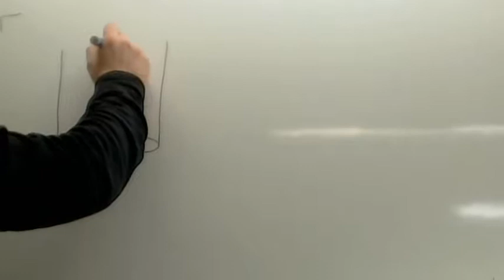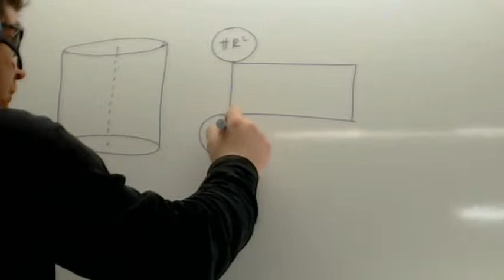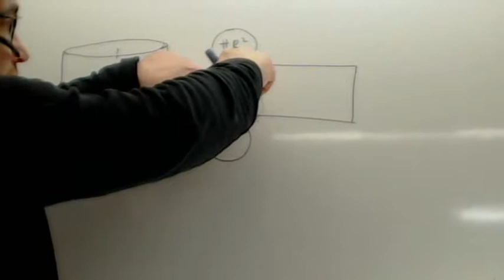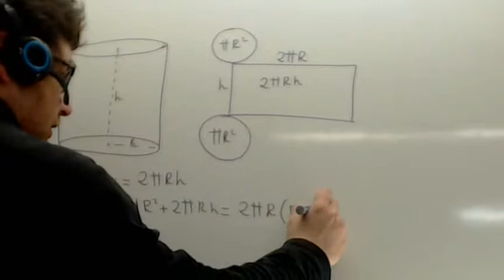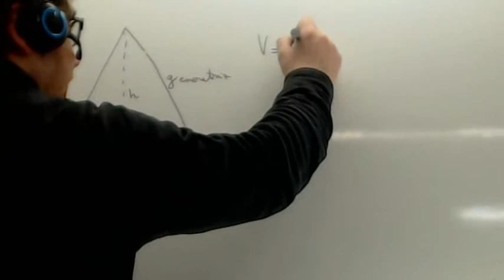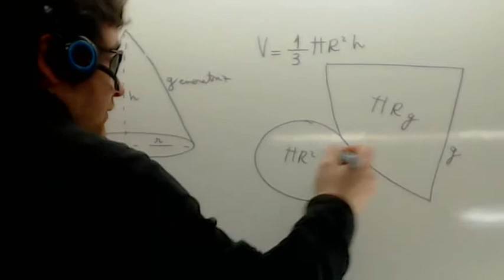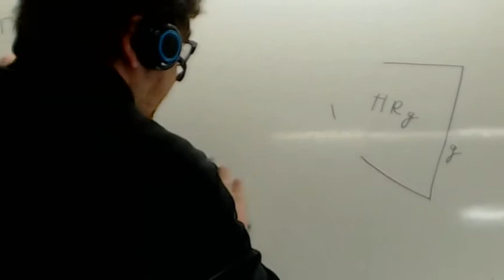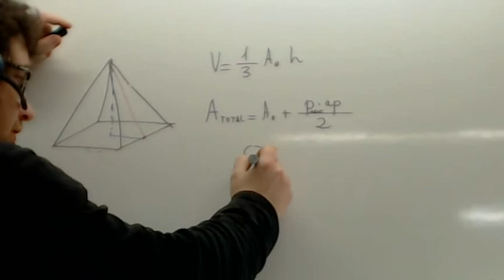Area cilindro Usero